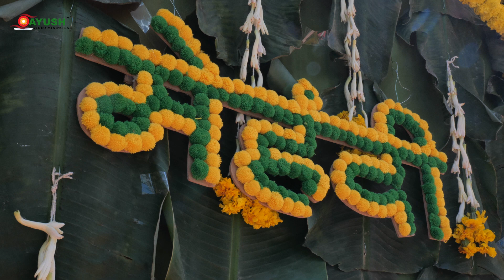ANKIT & ANKITA Mehndi Teaser.. By, Ayush Video Mixing Lab Mohania #9534805109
(All Types Of Photography & Videography Live Telecast Photo Design & Video Editing)

CONTECT US FOR ...
BOOKING VIDEOGRAPHY, PHOTOGRAPHY, PHOTOBOOK ALBUM
ON THE
AUSPICIOUS OCCSION OF MARRIAGE

PRO. ABHISHEK AGRAWAL
ADD. RAMGARH ROAD , MOHANIA KAIMUR ,BHABHUA ( BIHAR )